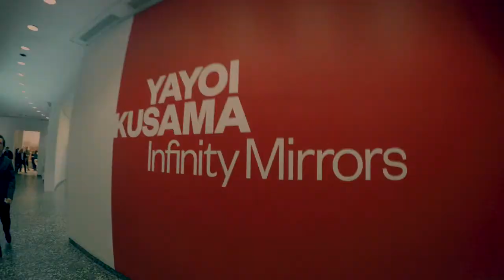Yayoi Kusama "Infinity Mirror" exhibition at the Hirshhorn